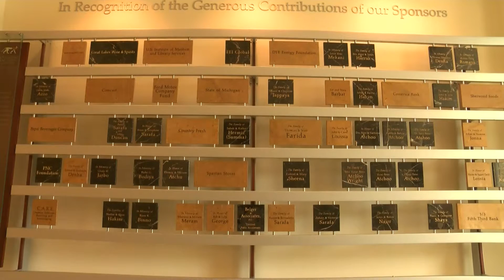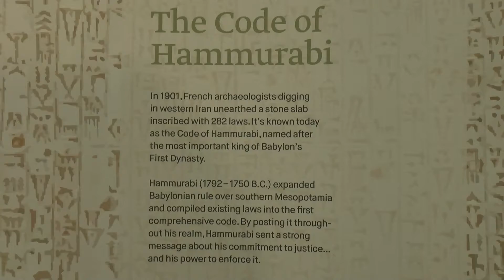Discovering Ancient Artifacts at the Chaldean Cultural Center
The Chaldean Cultural Center, located inside the Shenandoah Country Club, is expected to open to the public in late November. But in the meantime, Splash reporter, Cady Wozniak got an inside look at what’s to come